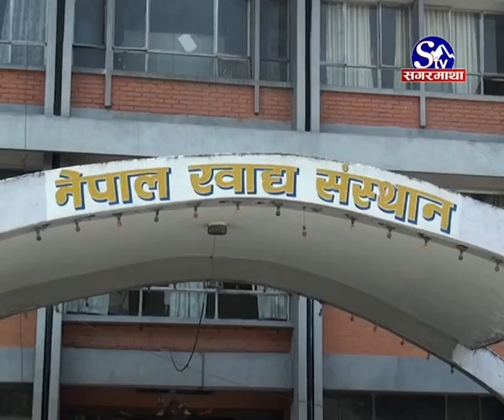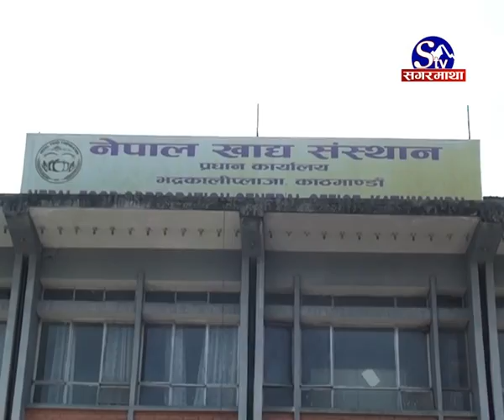सरकारले नै यसरी बेच्दैछ दशैमा खसीबोका :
नेपाल खाद्य संस्थानले यसपटकको दशैंमा झण्डै २ हजार खसीबोका बेच्ने तयारी गरेको छ । तर संस्थानले विक्रि वितरणका लागि हरेक बर्ष ल्याउने खसीबोकाको यस्तै हाराहारीको संख्याले भने बजार माग थाम्दैन । निजी क्षेत्रलाई आयातको जिम्मा दिए दशैंमा हुने गरेको हाहाकार टार्ने चौपया खरिद विक्री संघले दावि गरिरहदा संस्थान भने अभाव नै भएपनि आफैं खसिबोका बिक्री गर्ने पूरानो परम्परालाई यस पटक पनि निरन्तरता दिदैछ ।